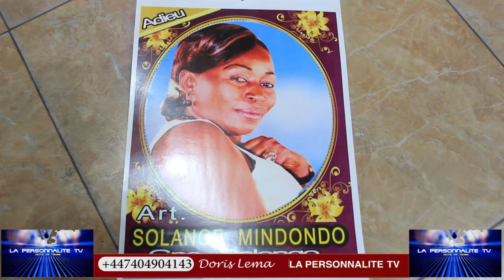FLASH FLASH PREMIER REUNION YABA ARTISTES NIOSION PONA LIWA YA MINDONDO BOLANDA